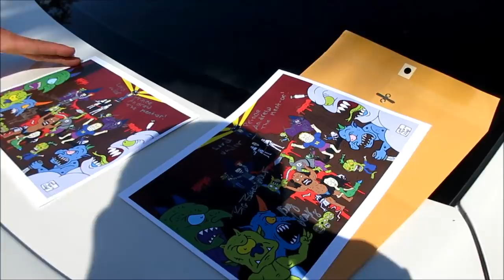President's Day Workout With The Bedroom Bully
We finally welcome the Bedroom Bully back to town over President's Day weekend for a good back workout with Mailprick Brad.  Jay unveils something we definitely weren't expecting!